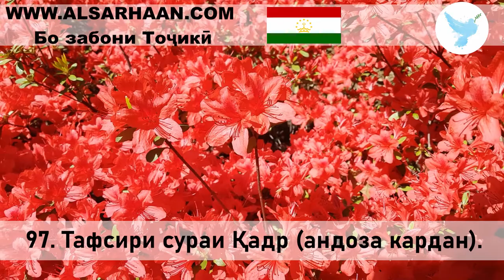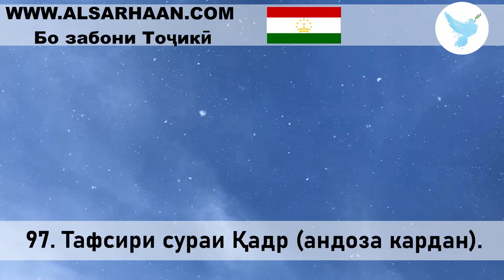97 Тафсири сураи Қадр андоза кардан